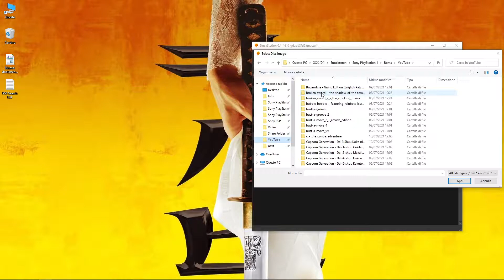DuckStation - Bust A Groove